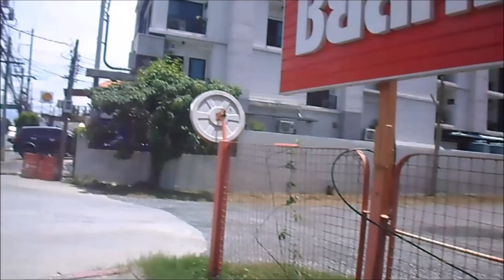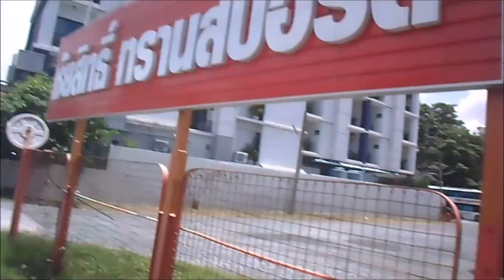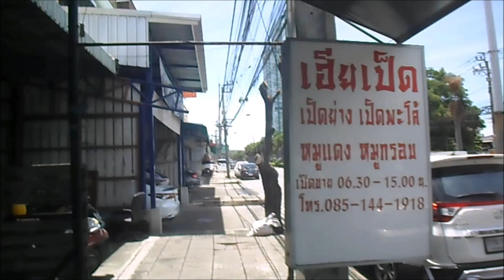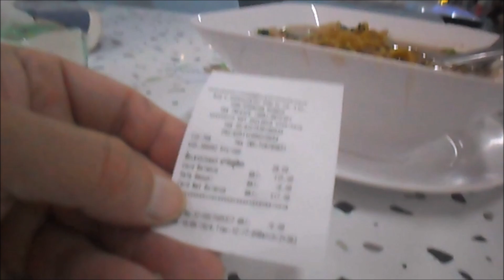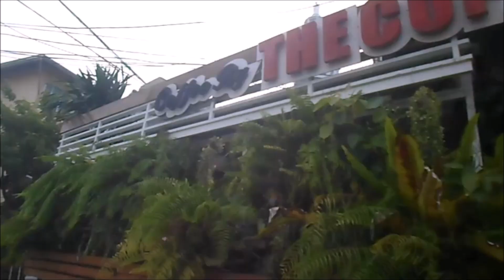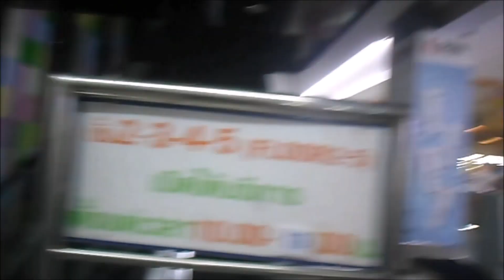A few days in Samut Prakan also known as Paknam by the locals....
I came to this place as my friend lives here, and it's pretty interesting. There are no tourists here, at all, it's not that kind of place. But, it's still very interesting...

It's basically on the edge of Bangkok and at the mouth of the Chao Phraya River which flows through Bangkok and then enters the ocean at this location.

The area has two names, Samut Prakan (Ocean Fortress) and then Pak Nam which I see the locals use more often meaning (Mouth River). There used to be fortresses here to protect against invaders trying to come up the river which included the French in 1893.

I enjoyed exploring the area, finding a great fitness park on the river which is called 'Samut Prakan Riverside Public Space' on Google Maps. I meet a lot of people here who travel miles each morning to exercise here as it's probably the best park in the area

It's great, with views over the huge river and boats passing up and down. There's a real community spirit with the same people every day and an organized dance routine for older people which attracts about 50 people each day. In the distance you can see the centre of Bangkok on a clear day, but I would not like to be there, too busy...

The food in this area is 'great', and near this fitness park is a huge market 'Pak Nam Market' and the area around that market offers every Thai food you could imagine, if you want Western food - not your place.

Pak Nam Market is vast and worth a look around.

My daily routine involves getting up at 6.00 am every day to walk to the riverside public space which is about 2 kms from my hotel each way, the best part of my day. Really nice people all along the way who say hello to me and then my gang at the fitness space. older people showing younger people how to exercise, it's just so nice...